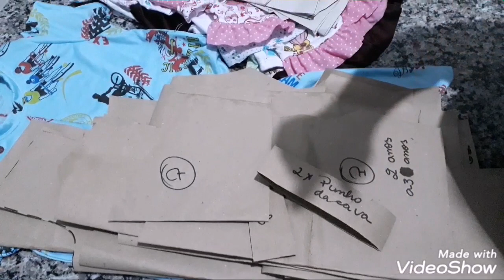Como fazer pijamas curtos infantil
Os pijamas curtos infantis são peças confortáveis e divertidas para as crianças usarem na hora de dormir ou brincar em casa. Eles podem ser feitos de malha de algodão, que é um tecido macio, fresco e respirável. Além disso, os pijamas curtos podem ter estampas variadas, como personagens, animais, flores, listras, etc.

Para fazer um pijama curto infantil, você vai precisar de:

- Tecido de malha de algodão (cerca de 1 metro para cada conjunto)
- Elástico (para a cintura do short)
- Máquina de costura
- Tesoura
- Alfinetes
- Fita métrica
- Lápis ou giz
- Molde de pijama curto infantil (você pode encontrar alguns modelos na internet ou comprar em lojas de tecidos)

O passo a passo para fazer um pijama curto infantil é:

1. Escolha o tecido e o molde de acordo com o tamanho e o gosto da criança. Lembre-se de lavar e passar o tecido antes de cortar, para evitar que ele encolha depois.
2. Coloque o molde sobre o tecido dobrado ao meio, com o lado direito para dentro, e risque o contorno com o lápis ou giz. Corte o tecido seguindo o molde, deixando uma margem de costura de cerca de 1 cm. Você deve ter duas partes da camiseta (frente e costas) e quatro partes do short (duas frentes e duas costas).
3. Costure as partes da camiseta pelo ombro, pelo lado direito, com uma costura reta. Depois, vire a camiseta para o lado avesso e faça uma bainha na gola, nas mangas e na barra, com uma costura zig-zag ou overloque. Vire a camiseta para o lado direito novamente e passe a ferro.
4. Costure as partes do short pelo gancho, pelo lado direito, com uma costura reta. Depois, junte as duas partes do short pelo lado direito e costure as laterais e a entreperna, com uma costura reta. Vire o short para o lado avesso e faça uma bainha na barra, com uma costura zig-zag ou overloque. Vire o short para o lado direito novamente e passe a ferro.
5. Para fazer o cós do short, dobre o tecido na parte superior para dentro, cerca de 3 cm, e faça uma costura reta, deixando uma abertura para passar o elástico. Meça a cintura da criança e corte um pedaço de elástico com essa medida mais 2 cm. Passe o elástico pelo cós com a ajuda de um alfinete ou um clipe e costure as pontas, formando um círculo. Feche a abertura do cós com uma costura reta e distribua o elástico uniformemente.
6. Pronto! Agora você tem um pijama curto infantil feito por você. Você pode fazer vários conjuntos com tecidos diferentes e combinar as cores e as estampas. As crianças vão adorar!
Espero que você tenha gostado deste texto e do vídeo.